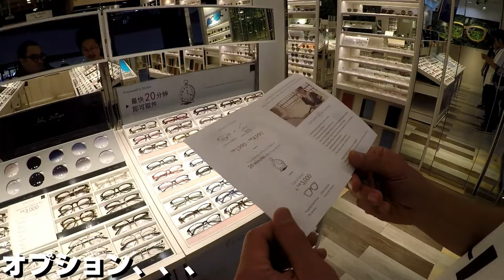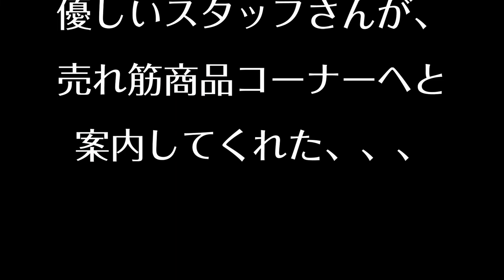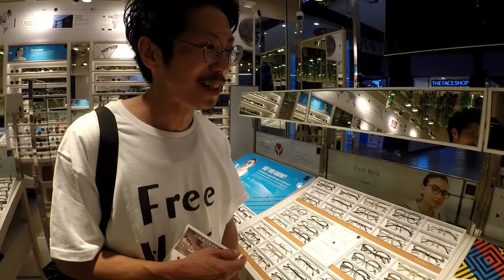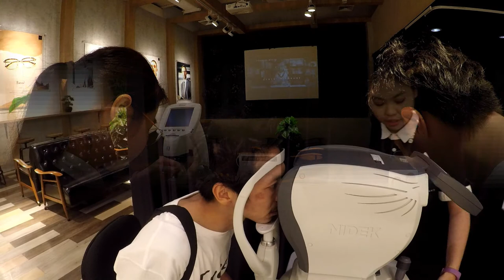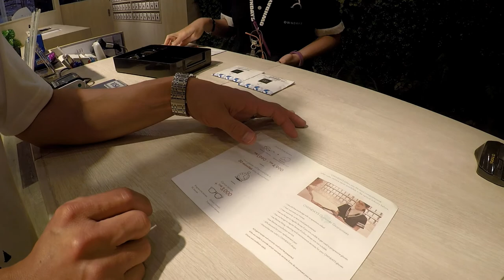【タイ・パタヤ】 パタヤで眼鏡作り！！最後に女神降臨！！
パタヤのセントラルマリーナにある眼鏡屋さん、own daysに眼鏡を作りに行ってきました！！
安く作れると思って行ったのですが、そこそこしますねw
でもデザインもいいのが沢山ありますしスタッフの対応も凄く良くて満足できると思います！
パタヤで眼鏡作りたくなったら、是非セントラルマリーナにあるown daysに行ってみてください！！
関連動画タイトル  やっぱり旅行といったら買い物！タイ・バンコク買い物リスト【購入品紹介】
関連動画タイトル  タイのナイトマーケットでまさかこんな物が売られているなんて…【タラートロットファイラチャダー】
関連動画タイトル  【カワウソ密輸絶対ダメ】バンコクで買い物するなら絶対ここ！土日限定の市場チャトチャック・ウィークエンド・マーケット！
関連動画タイトル  【タイ・パタヤ】ヴィトン、グッチや面白いTシャツのあるコピーモールに潜入
関連動画タイトル  【タイ旅行の前に！】身を守るために知っておいた方が良いこと。タイ在住に聞いたタイの現実◆不安解消！ぼったくられる？お腹壊す？辛いのばっかり？でいぜろバンコクさんコラボ！Thailand